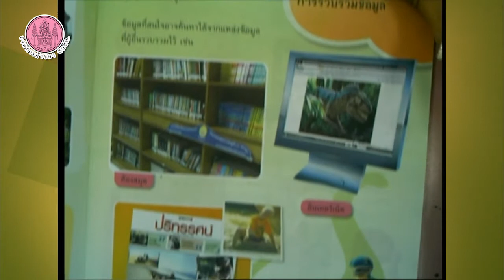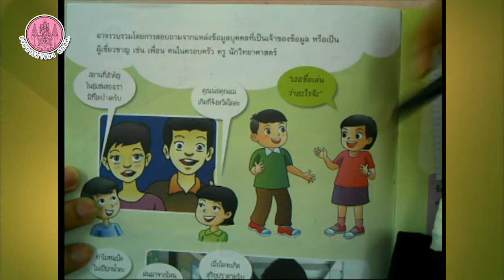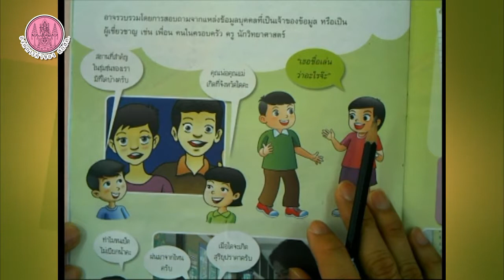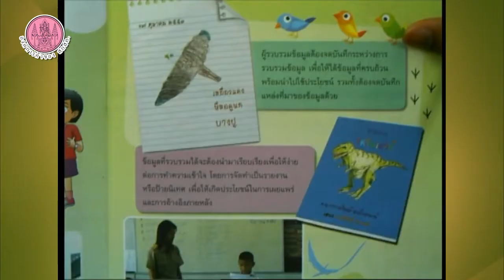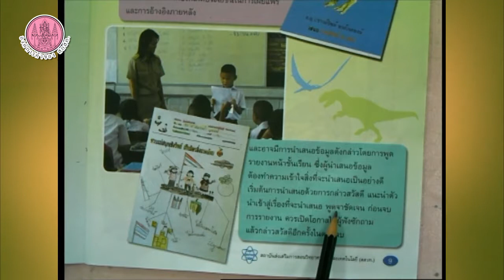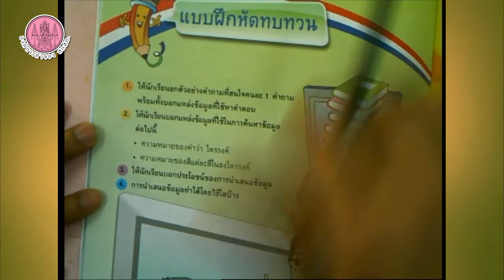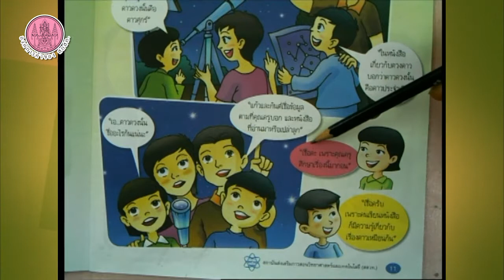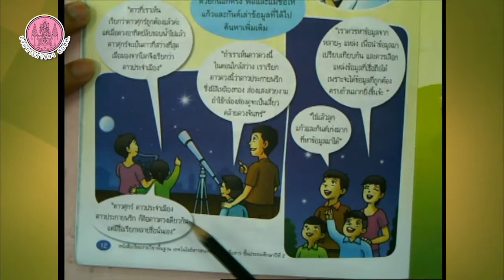วิชาเทคโนโลยีสารสนเทศและการสื่อสาร ป 2 Part 2